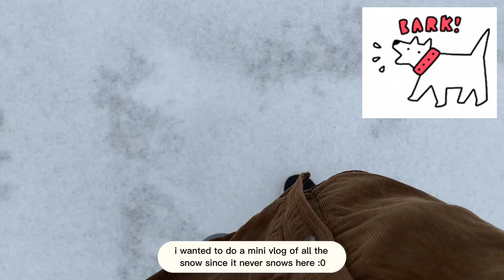snow day ☃️ | mini vlog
it snowed :D
music !